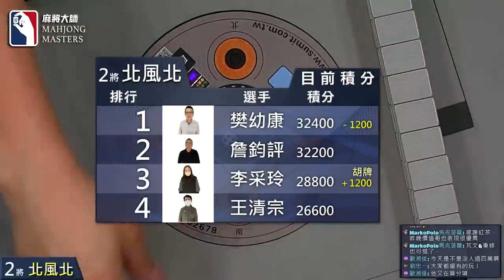北風北最後一戰 不可思議的大逆轉!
[ 第五季百萬大賽 ]  衛星單桌賽：12月29日 (四) 19:15

選手:
李采玲 / 新北 / 業務
王清宗 / 台北 / 物流
樊幼康 /新北 / 人力仲介
詹鈞評 /新北 / 消防工程

主播：陳瓊貞
賽評：阮鼎泰

《麻將大師》第五季百萬大賽主賽事開賽 🀄️🀄️
第五季百萬大賽保證總獎金為200萬，第一名至少有58萬，歡迎全台麻將好手報名來挑戰爭奪百萬大獎與麻將大師的頭銜，直播桌賽事會於《麻將大師》YouTube頻道播出，將比照正式體育賽事，搭配賽評與專業主播講評，歡迎麻將玩家來報名挑戰。

【賽事介紹】
賽事 0️⃣：小衛星單桌賽 (4取2晉級衛星單桌賽）
賽事 1️⃣：衛星單桌賽 (4取1晉級主賽事資格單桌賽）
賽事 2️⃣：主賽事資格單桌賽 (4取1晉級百萬大賽主賽事）
賽事 3️⃣：第五季百萬大賽主賽事